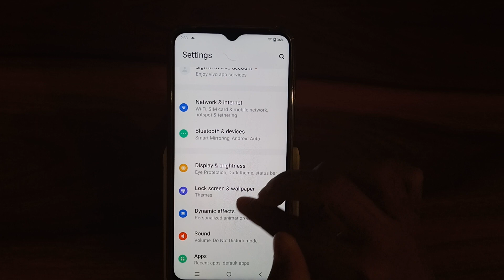how to on notification in vivo t1 device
Secret settings
Cool new features
Update settings
Problem solve